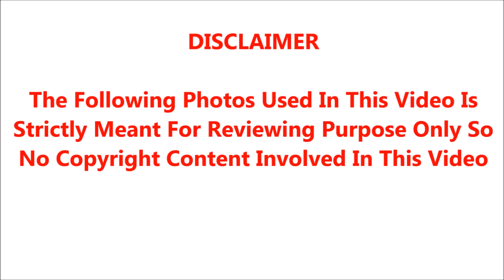இக்கட்டான சூழ்நிலையில் எந்த நடிகையும் எடுக்காத ரிஸ்க்கை தன்னுடைய 20 வயதிலேயே எடுத்த அம்பிகா;